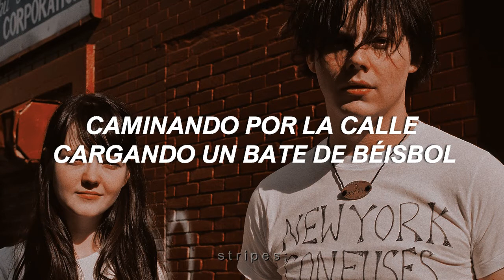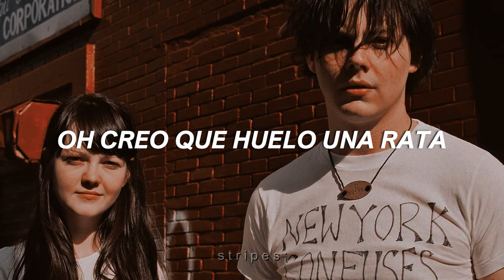The White Stripes - I Think I Smell A Rat (Subtitulada En Español)